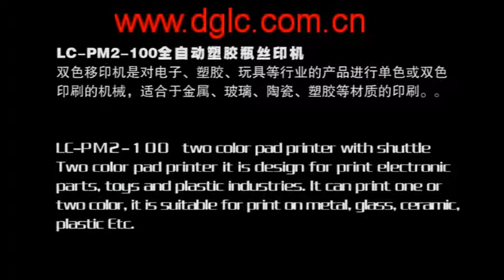2 color open inktray pad printer